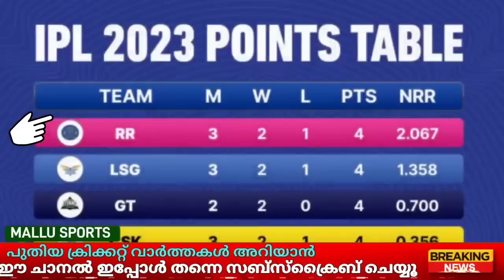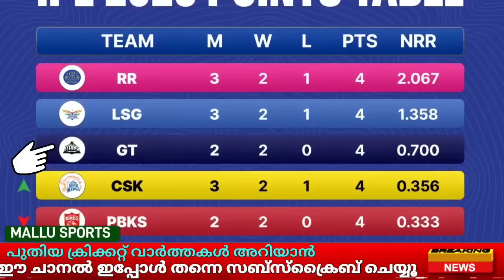നാണംകെട്ട് മുംബൈ,തീയായി സഞ്ജു 🔥 CSK പൊളിച്ചടുക്കി | IPL POINTS TABLE | IPL 2023 | NEWS MALAYALAM